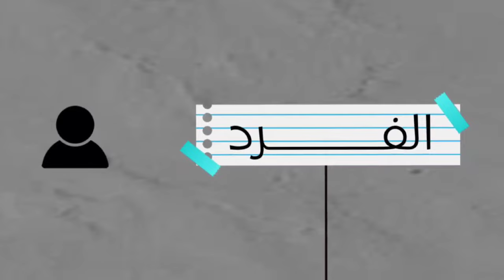ماهو الدين الحقيقي؟ السيد هادي المدرسي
محاضرات السيد هادي المدرسي.

 مقاطع السيد هادي المدرسي.

هادي المدرسي اية الله

قناة السيد هادي المدرسي

تصاميم

الشيعة

العراق

لبنان

بغداد

سوريا

أفغانستان

كربلاء المقدسة

النجف الأشرف

 طريق ياحسين